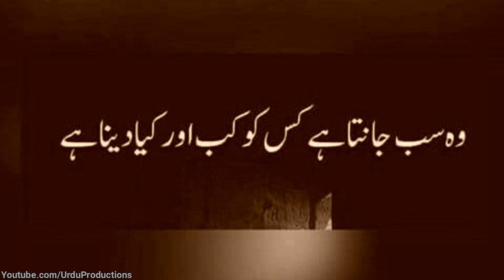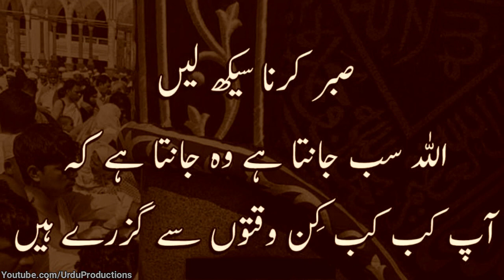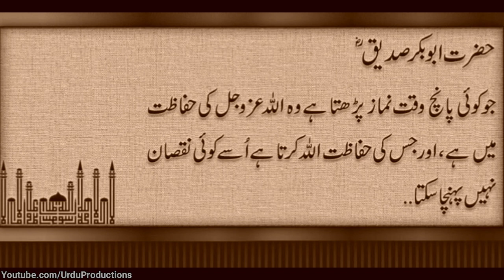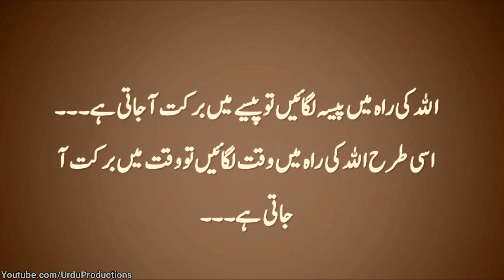Important Quotes About Waqt Ki Ahmiat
Narrated By : Fahad Shaikh